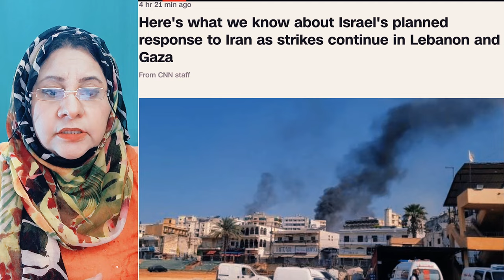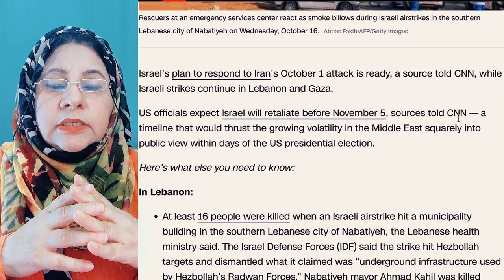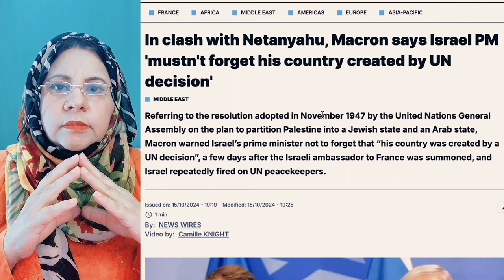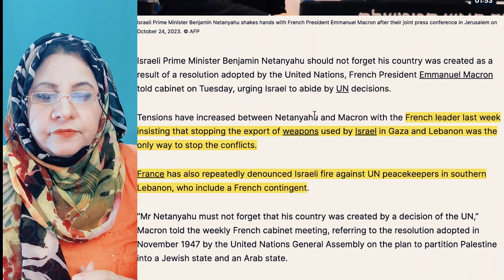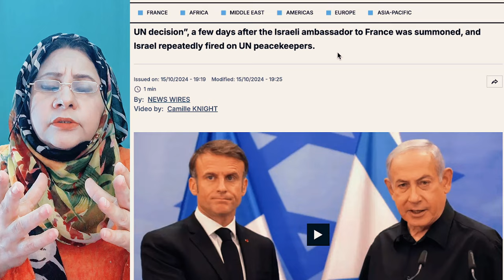Macron Warns Netanyahu | میکرون کی نیٹن یاہو کو تنبیہ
Macron Warns Netanyahu | Gaza Lebanon Wars Must End - France
Macron France